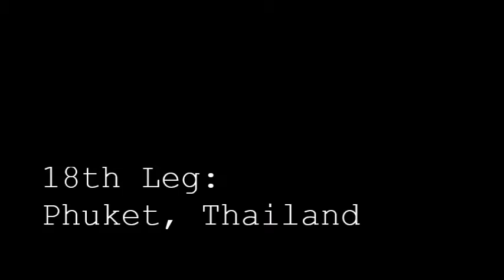Phuket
Overseas Experience with my sister 2015
Thailand